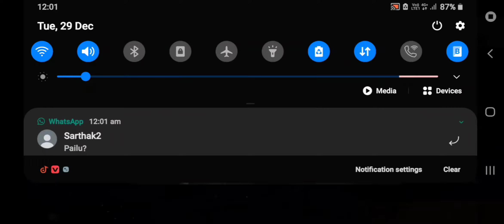My first preorder elite pass , new year special 🤩🤩🤩🤩,legendary grenade skin